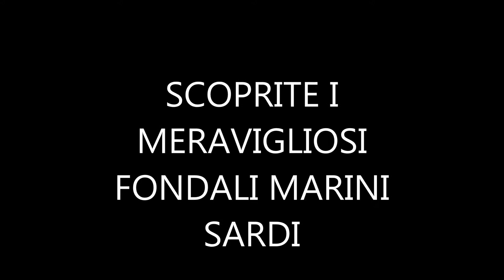FONDALI MARINI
QUESTO VIDEO, VI MOSTRA GLI SPETTACOLARI FONDALI SARDI
Supporta il mio canale!
Vai su Pay Pal e fai una donazione alla email